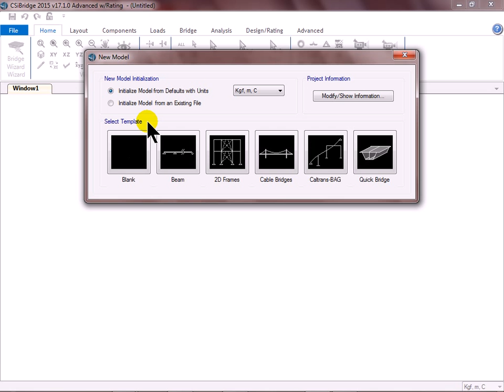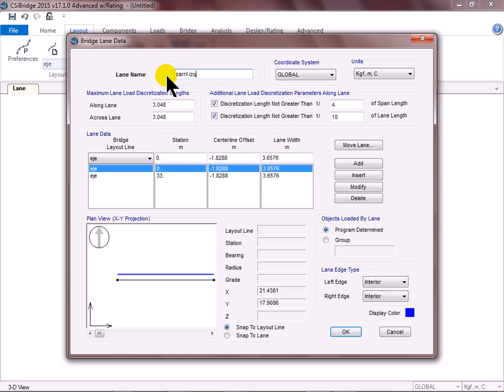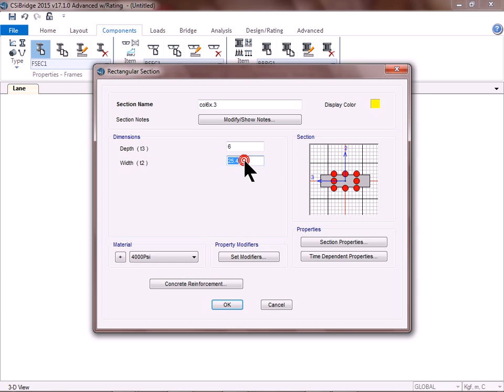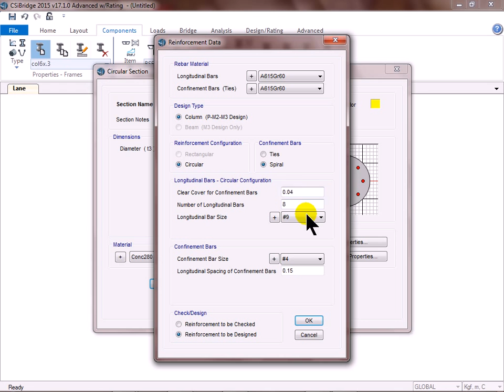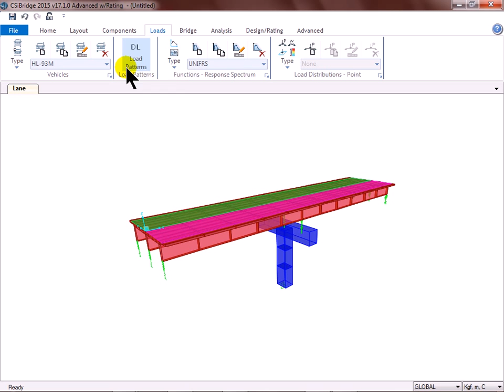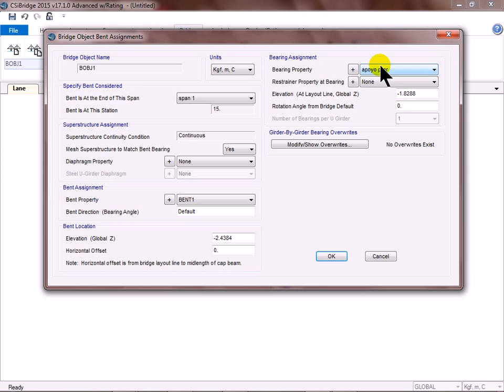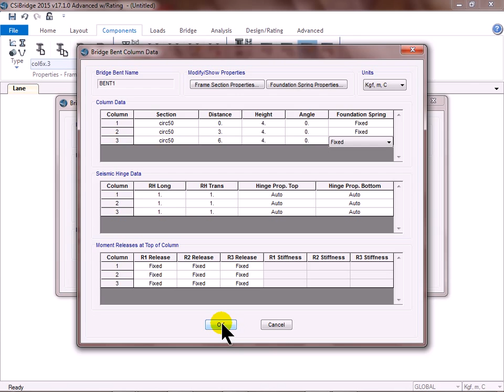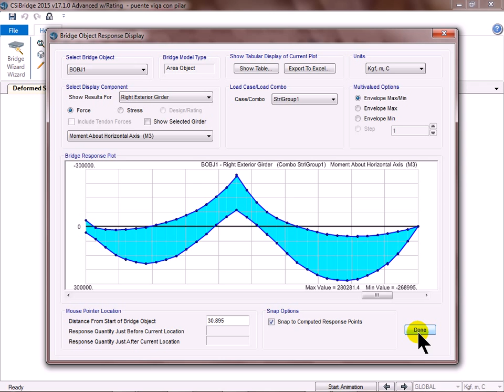MODELAMIENTO EN CS BRIDGE DE puente viga con pilar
UNIVERSIDADA ANDINA DEL CUSCO  CARRERA PROFESIONAL DE INGENIERIA CIVIL modelamiento de piente con pilar cs bridge